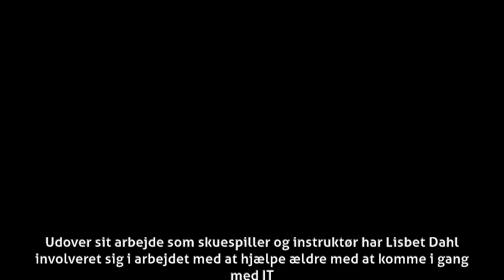Lisbet Dahl - Andet